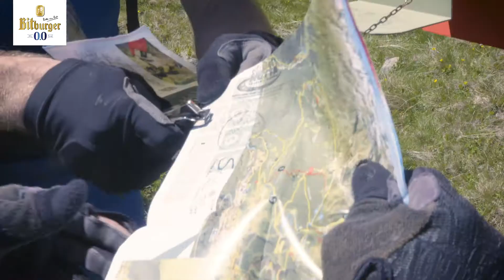Bitburger 0,0% bei der Schnitzeljagd Sölden 2018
Bitburger 0,0% war mit einem Team bei der Schnitzeljagd Sölden 2018 dabei. Welche Anfahrten und Fun-Challenges des Jungs am besten gefallen haben, findet ihr in unserem Video